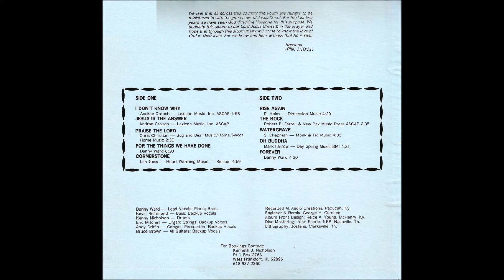Hosanna - 1977 LP: Forever - A5 Cornerstone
Hosanna (IL)
LP: Forever
Label: Shadow ‎– AC-00077
Released: 1977
Genre: Rock, Funk / Soul, Folk, World, & Country
Style: Gospel, AOR
Lead Vocals, Piano – Danny Ward
Guitar, Backing Vocals – Bruce Brown
Bass, Backing Vocals – Kevin Richmond
Organ, Strings, Backing Vocals – Eric Mitchell
Drums – Kenny Nicholson
Congas, Percussion, Backing Vocals – Andy Griffin
Recorded At – Audio Creations
Engineer, Remix – George H. Cumbee
Mastered By – John Eberle
Cover – Reice A. Young

Tracklist
A1 I Don't Know Why (Andrae Crouch)
A2 Jesus Is The Answer (Andrae Crouch)
A3 Praise The Lord (Chris Christian)
A4 For The Things We Have Done (Danny Ward)
A5 Cornerstone (Lari Goss)
B1 Rise Again (D. Holm)
B2 The Rock (Robert B. Farrell)
B3 Watergrave (S. Chapman)
B4 Oh Buddha (Mark Farrow)
B5 Forever (Danny Ward)

Let's see - covers of "Rise Again', 'Oh Buddha', 'Jesus Is The Answer', Chris Christian's 'Praise The Lord', 'Cornerstone' - how many times have I seen this exact same album? Usually those songs mean a contemporary gospel record, although I'd probably tag this six-man West Frankfort, Illinois group's custom closer to light-rock/CCM. Some of the aforementioned songs actually don't fare too badly, but there are two original songs that definitely stand out - the 6:30 'For The Things I Have Done' and the closing title track, both power ballads that dynamically build to heavy electric guitar peaks (the solo on the latter explodes!). Also sure to satisfy is their high-powered rendition of the Dogwood rocker 'Watergrave', always an intense tune. Well-produced sound with a fair amount of electric guitar, along with piano, synthesizers, organ, bass and drums. The vocals are actually pretty decent, not nearly as smooth as I anticipated, somewhere in the neighborhood of Russ Taff-era Imperials (minus the deep-voiced guy). Similiar overall perhaps to Hope Of Glory or Deliverance's 'Give It A Try', but with a couple significant attention grabbers. Exception rainbow cover art. (Ken Scott, Archivist, 4th Edition)